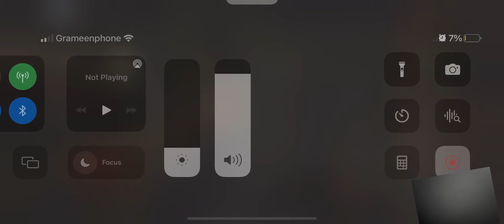Start survey know my country!!!!